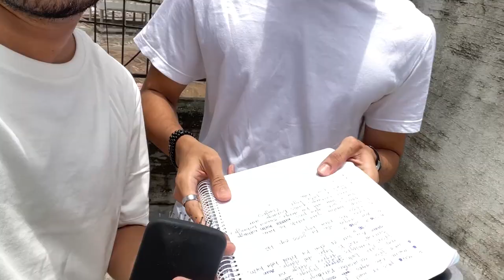Tripod Fasa Diya | Making of 2 Reels | Vlog - 17